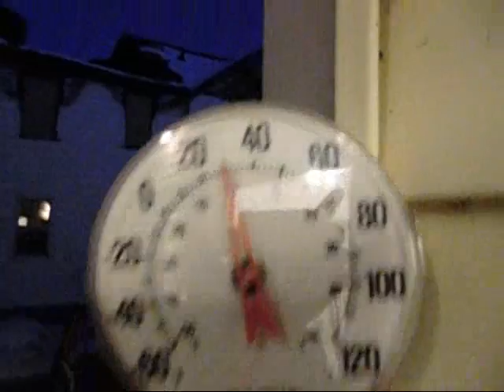1 6 14 Shovel Reach Ice Slide Vid